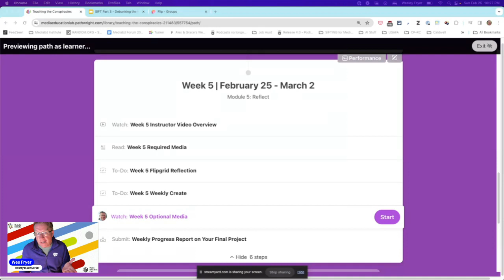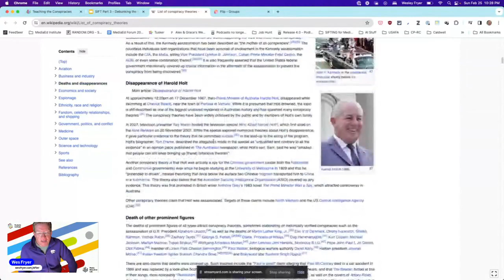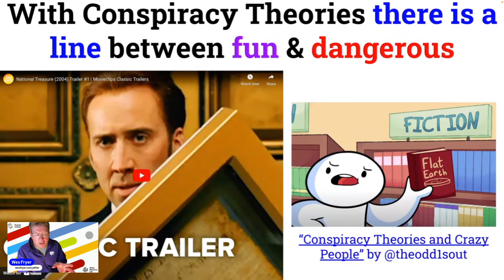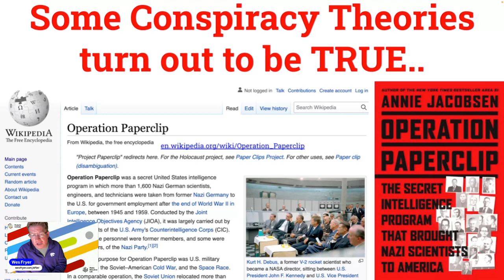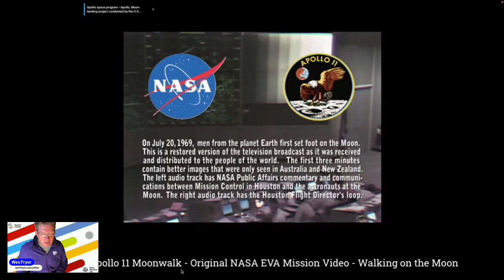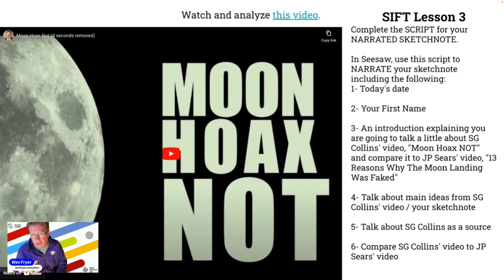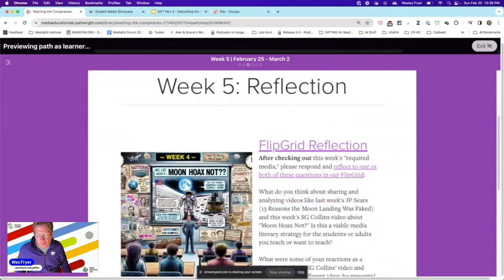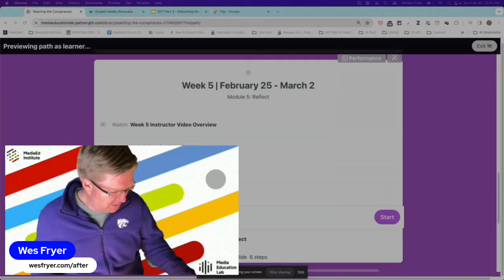Week 5: Instructor Video - Moon Hoax Not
Our week 5 video for "Teaching the Conspiracies," a micro-credential six week course offered during the 2024 MediaED Institute. More information is available on: